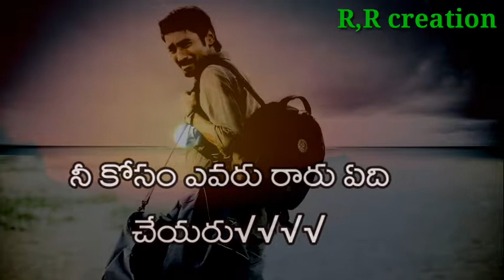నీ కష్టాన్ని నువ్వు నమ్మకుంటే అన్నింటినీ చేదించగలవు మిత్రమా life inspretion what's up stutus RR cr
నీ కష్టాన్ని నువ్వు నమ్మకుంటే అన్నింటినీ చేదించగలవు మిత్రమా   life inspretion what's up stutus RR creations Telugu lyrics